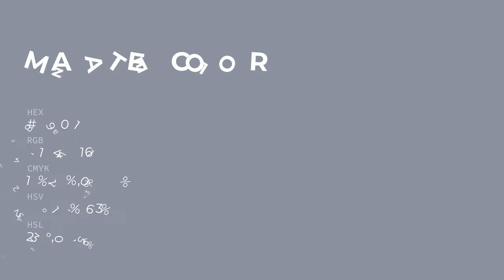Manatee color 8d90a1 hex color - Blue color - Warm color 8d90a1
What color is Manatee ? 8d90a1 hex color - Blue color - Warm color 8d90a1

Hex 8d90a1 Color Code is also known as Manatee color.